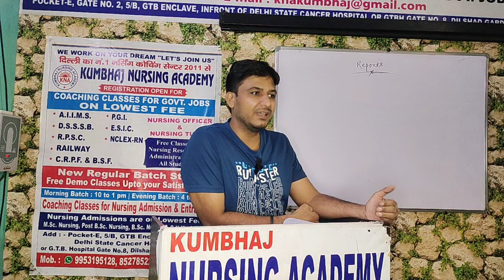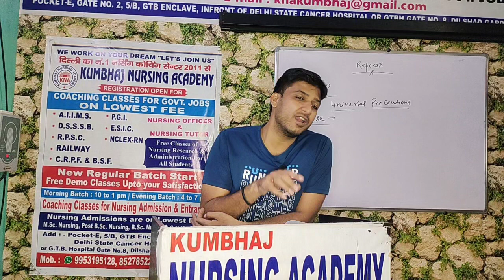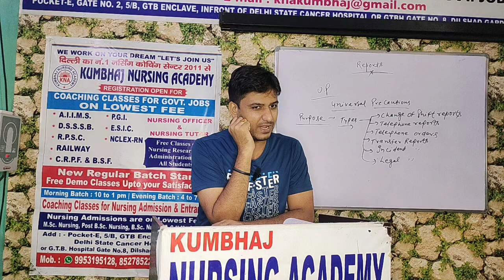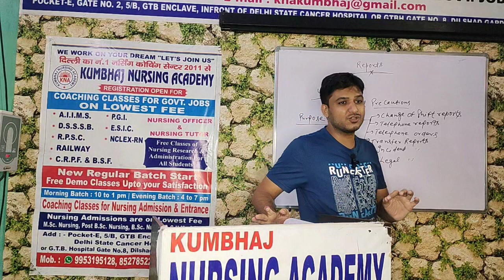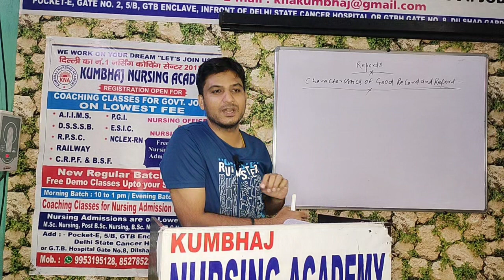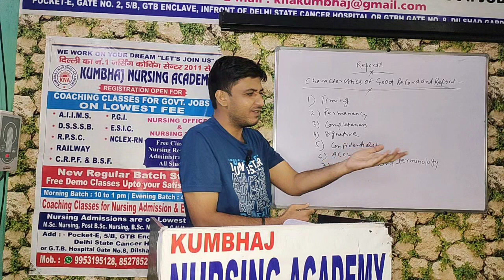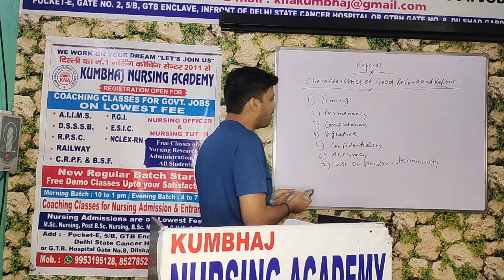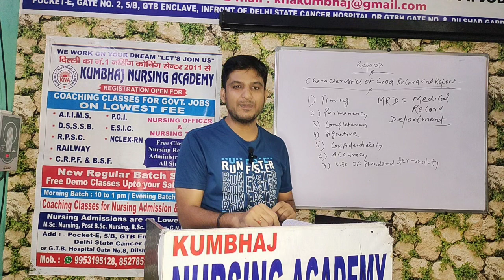Report Explained By Dr. Akhilesh Sharma